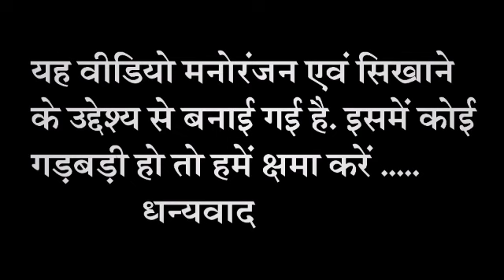मोर पड़की रे मैना // cg song // mor padki re maina // cg benjo song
cg benjo song
cg benjo
cg lok dhun
benjo song
benjo dhun
benjo cover song
banjo player bhagirathi Patel

और बेल आईकन को आल मे रखें। ताकि मैं जब भी नया वीडियो डालूँ तो नोटिफिकेशन सबसे पहले आप तक पहुंचे।

किसी प्रकार के जानकारी के लिए कमेंट कर के पूछ सकते हो।

धन्यवाद